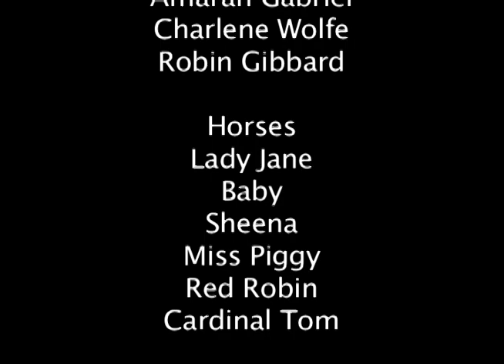Music Video Mustangs of Fire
poetic, imaginary portrait of fire and its effects, haunting music, horses, starring Kaya Hunter, a film by Amarah Gabriel